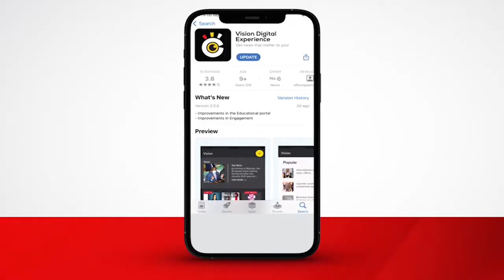Ekizimbe kikutte omuliro ku Arua Park